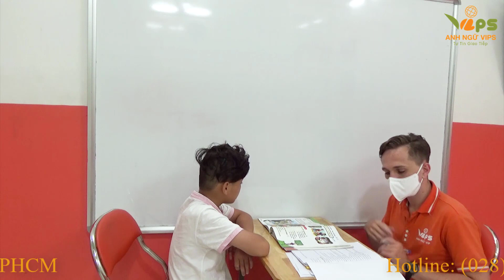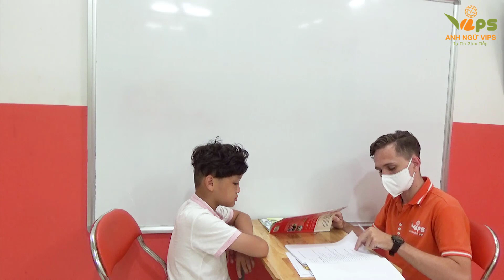Speaking Test - Flyers 2 - Thien Phuoc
ANH NGỮ VIPS - Chuyên đào tạo tiếng Anh từ cấp độ Starters đến IELTS
Địa chỉ: 13/2 Nguyễn Ảnh Thủ, Bà Điểm, Hóc Môn, TpHCM